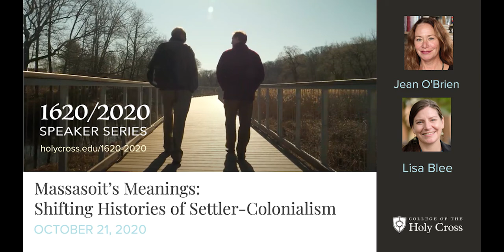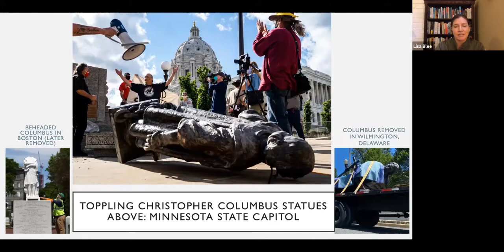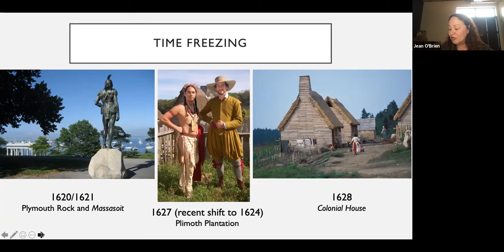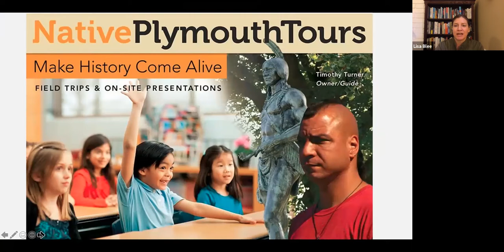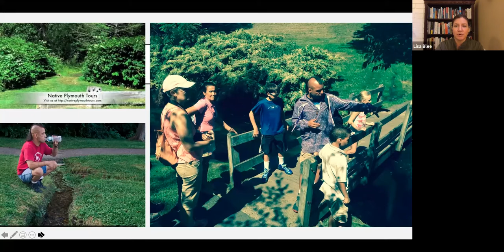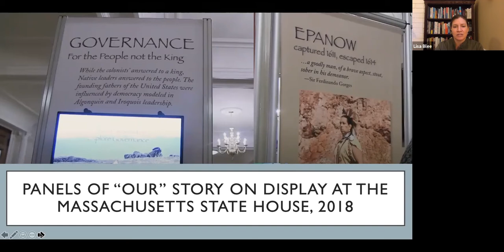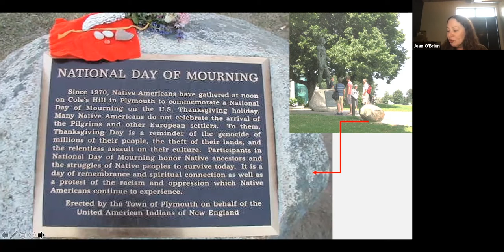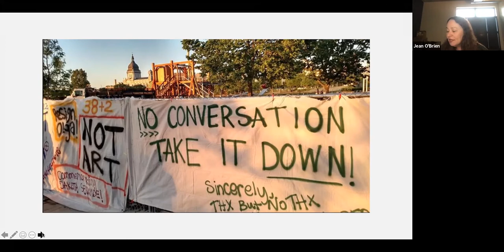1620/2020 Speaker Series: Massasoit's Meanings and Shifting Histories in Settler-Colonialism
This series explores past and contemporary Indian/New England/U.S. relations in conjunction with the 400th anniversary of the arrival of the Mayflower at Plymouth, Massachusetts. In this installment, Jean O'Brien and Lisa Blee, co-authors of "Monumental Mobility: The Memory Work of Massasoit," talk about how cultural understanding of settler and indigenous history is changing and what stories monuments to Massasoit and Columbus tell in this moment.

O'Brien is Distinguished McKnight University Professor of History at the University of Minnesota. Lisa Blee is Associate Professor of History at Wake Forest University. Sarah Klotz, Assistant Professor of Rhetoric and English at the College of the Holy Cross, moderates.